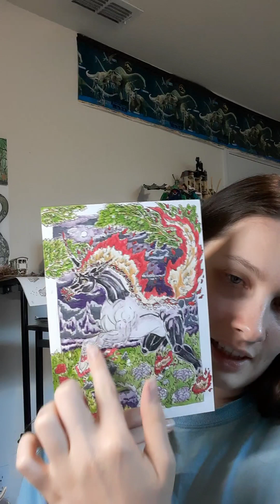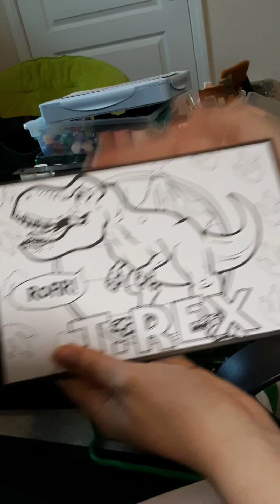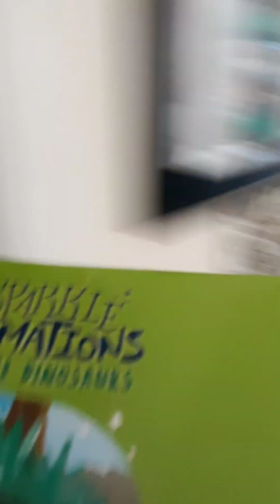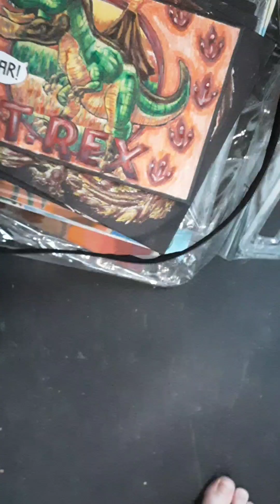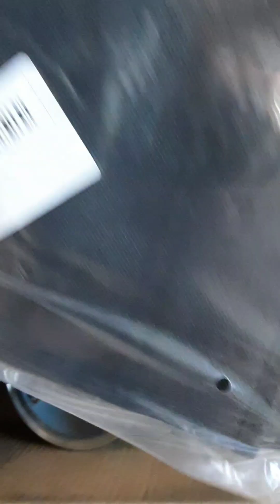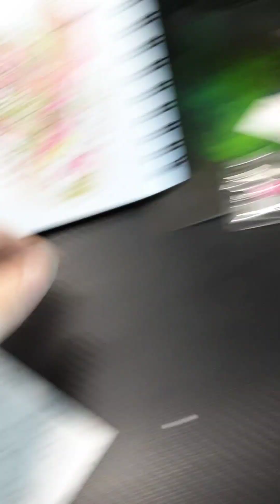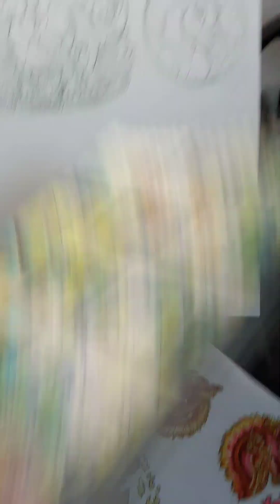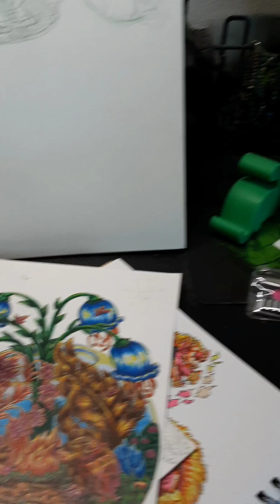Studio Vlog #9- Art update, room update, potential apartment and items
Heres the main things that went on this week.

I'm going to know soon when I can start an art business. it just depends on   if I'm getting this apetment.